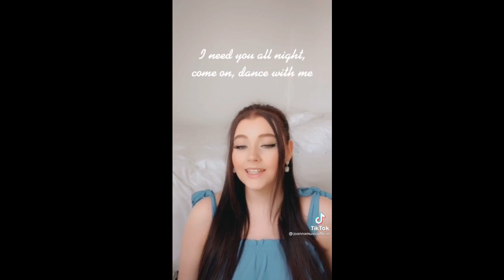Levitating Challenge | Tiktok Compilation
Watch till the end! He nailed it!

Levitating by Dua Lipa

Yeah-yeah-yeah-yeah
I'm levitating
I'm levitating
Yeah-yeah-yeah-yeah
I'm levitating
I'm levitating
Yeah-yeah-yeah-yeah
Yeah-yeah-yeah-yeah (woo)
Yeah-yeah-yeah-yeah (take you for a ride)
Yeah-yeah-yeah-yeah (let me take you for a ride)
I'm levitating
I'm levitating